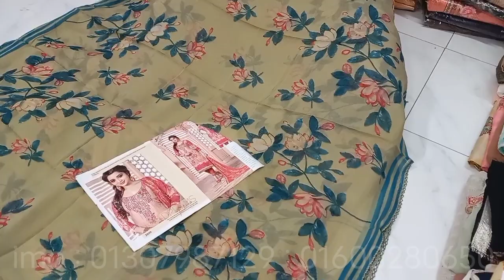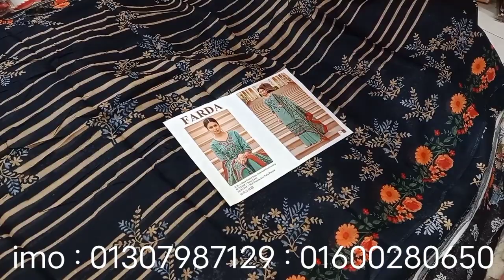ইন্ডিয়ান বিনয় ফ্যাশনের থ্রিপিস পাবেন এখন মাএ ১১৫০ টাকায়।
আফরা ফ্যাশান বিডি মূলত নারীদের থ্রিপিস নিয়ে কাজ করে।  আপনারা আমাদের থেকে নতুন নতুন ডিজাইনের থ্রিপিস পাবেন।  যেমন ঃ পাকিস্তানি পিওর লোন,  জয়পুরি,  কিশান,  বাটিক,  স্টাইল ব্রান্ড ,  শহীদ ব্রান্ড ,  ইন্ডিয়ান বিনয় থ্রিপিস,  ফেরদৌস লোন,  টুপিস এবং আরো নানান ডিজাইনের থ্রিপিস পাবেন আমাদের থেকে।

আমাদের থ্রিপিস থ্রিপিস গুলো আপনাদের ভালো লাগলে স্কিনে দেয়া নাম্বার গুলো তে যোগাযোগ করুন।

ধন্যবাদ সবাইকে।